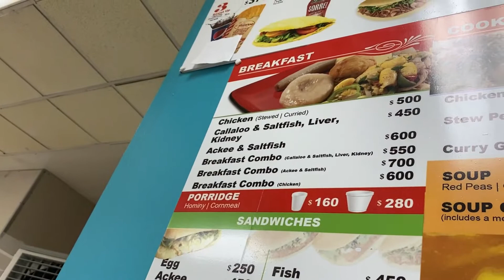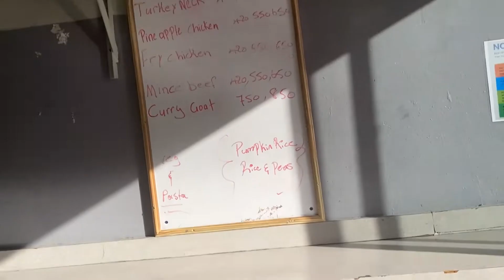WHAT CAN I GET FOR $5 USD IN JAMAICA | CAN I SURVIVE ON $1000 JMD IN 24 HOURS?!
Today's challenge is trying to get BREAKFAST, LUNCH and DINNER out of a $1000, Do you think I can do it? Cuz... It looking a bit sticky.

✰ ✰ W H E N I P O S T ✰ ✰
I post videos every Wednesday and Saturday and on occasion between Sunday and Tuesday if I feel inspired (low key might post weekend vlogs on Sundays or Mondays who knows lol). But KNOW that videos are posted every Wednesday at 9am PT/ 11am PT / 12pm EST and Saturday at 5pm PT / 7pm CT / 8 pm EST. So check out which time zone you’re in and I will see you in the next video!